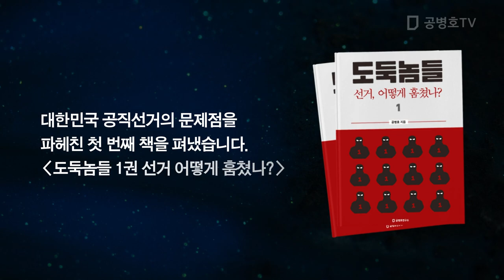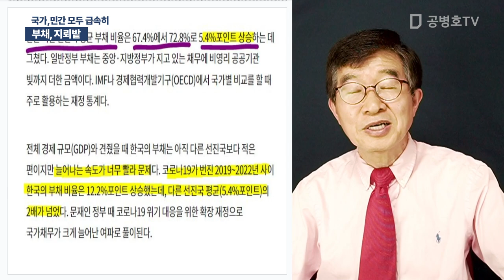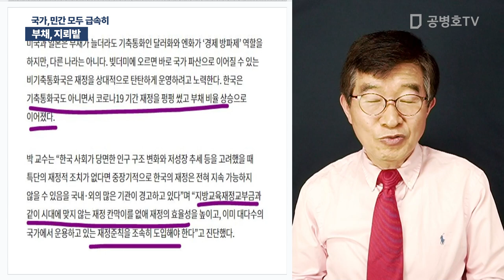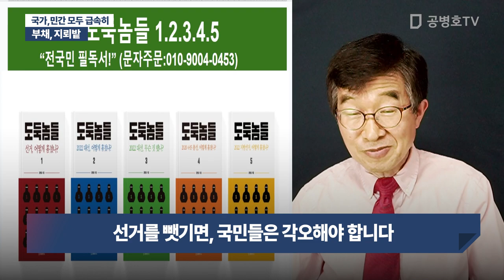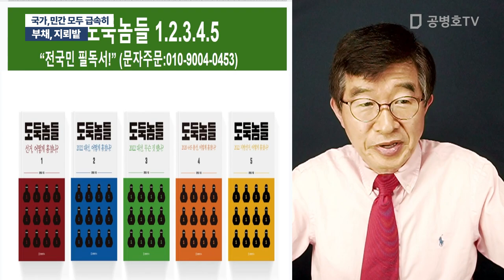부채, 지뢰밭 / 국가, 민간 모두 급속히 [공병호TV]